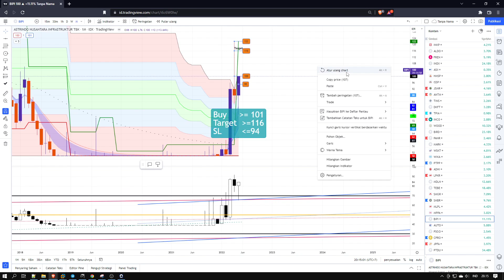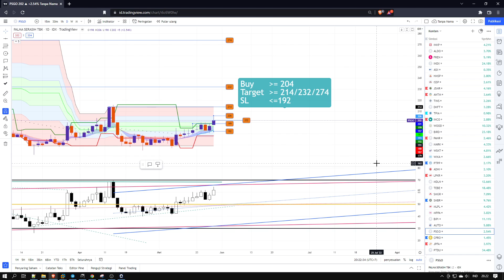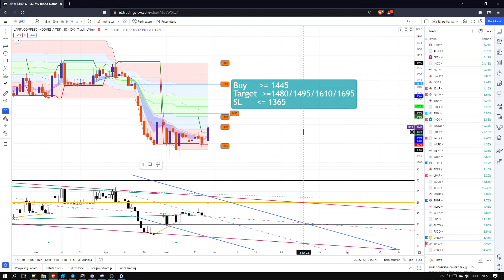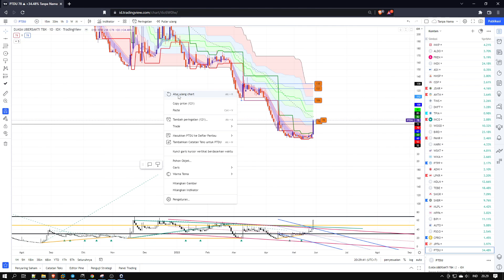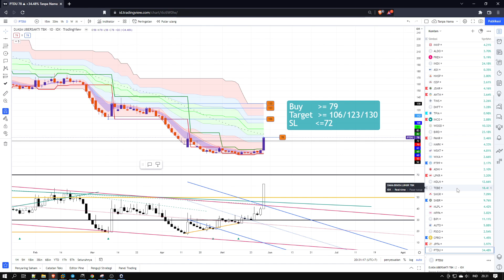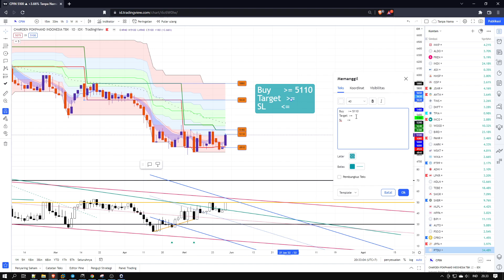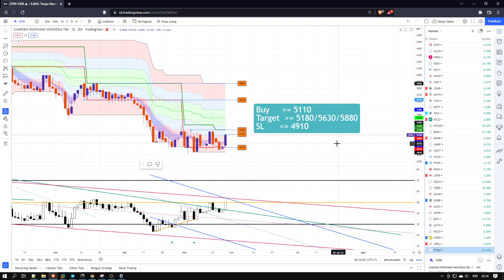Analisa Saham Harian MLPL MPPA BIPI AUTO PSGO CPRO JPFA CPIN PTDU Untuk Periode 31 Mei - 3 Juni 2022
MLPL MPPA BIPI AUTO PSGO CPRO JPFA CPIN PTDU